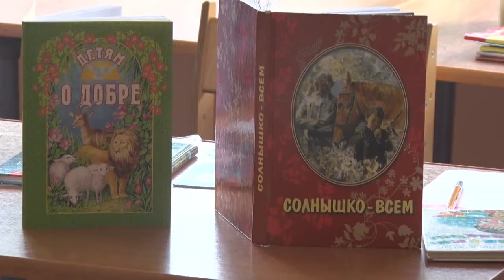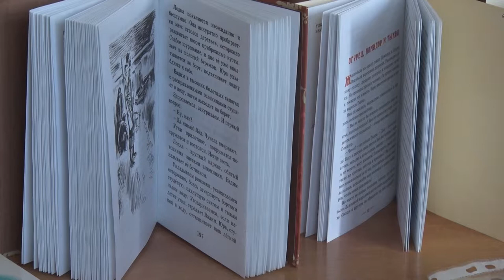Десна-ТВ: Сотрудники детской библиотеки побывали в гостях у дошколят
Сотрудники детской библиотеки Десногорска побывали в гостях у воспитанников старшей группы детского сада «Лесная сказка».  Встреча проходила в рамках Международного грантового конкурса «Православная инициатива», который наша детская библиотека выиграла. О чём беседовали библиотекари с детьми, смотрите в сюжете.